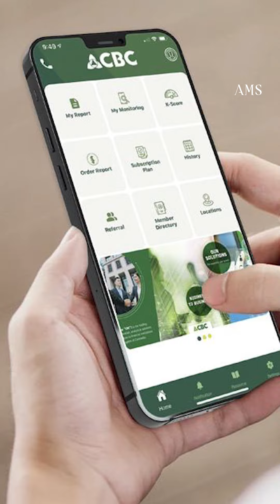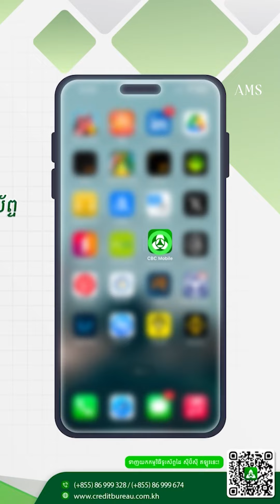ហិរញ្ញវត្ថុ៖ ប្រជាជនគួរឆែករបាយការណ៍ ឥណទានជាប្រចាំឱ្យដូចទៅនឹងការឆែកសុខភាព​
អ្នកជំនាញ ៖ ប្រជាជនគួរឆែករបាយការណ៍ ឥណទានជាប្រចាំឱ្យដូចទៅនឹងការឆែកសុខភាព​